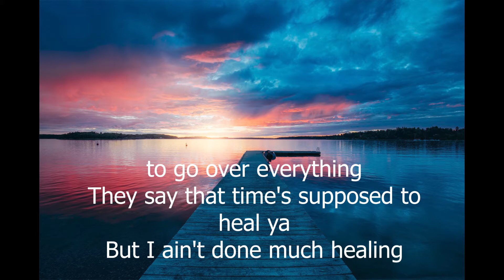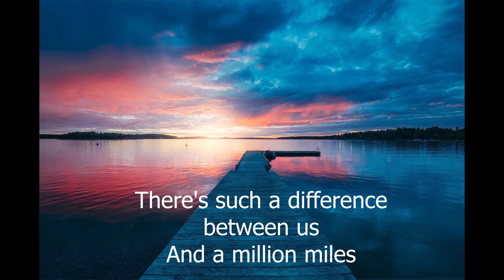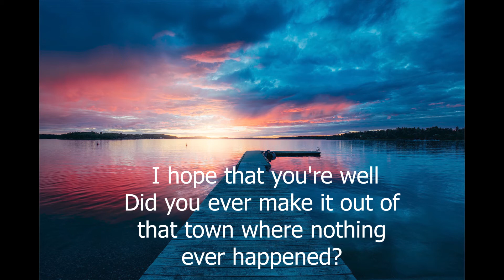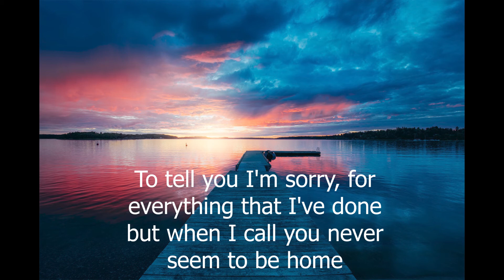Hello - Adele Reggae Cover (lyrics)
Song - Hello (Reggae Cover)
Artist - Conkarah | Rosie Delmah
Album - Hello (Reggae Cover)
Writers - Adele Adkins, Greg Kurstin

If you need a song removed from my channel